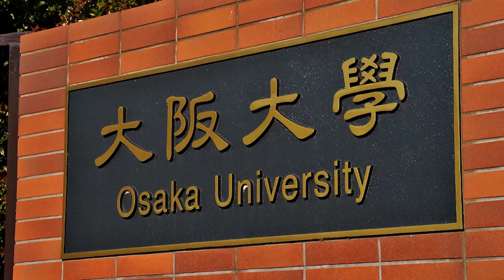PRIME - Vicky Hwang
Vicky Hwang
Pacific Rim Experiences for Undergraduates PRIME 2012
Advisor : Osaka University, Susumu Date, Shinji Shimojo
UCSD, Jason H. Haga